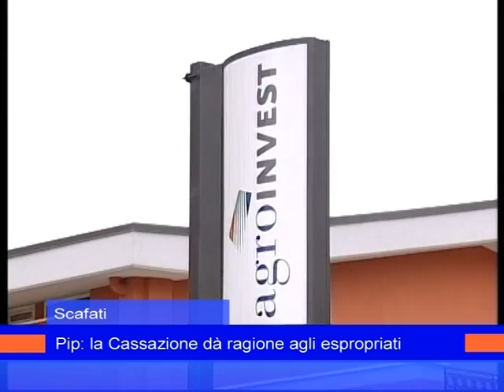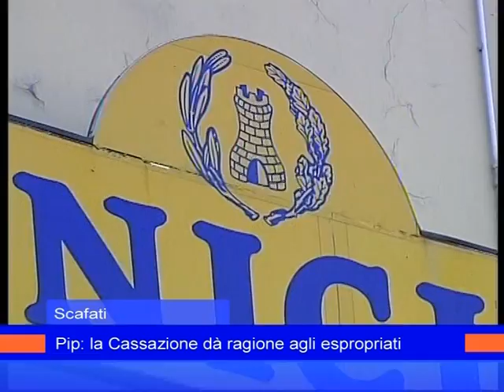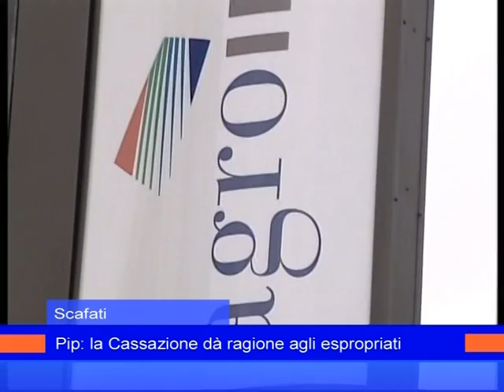scafatiagroinvest_16_maggio